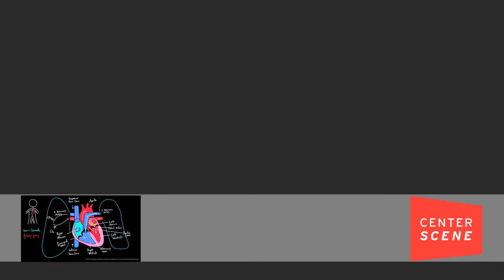KHAN ACADEMY Can Khan Academy Integrate with Traditional Medical Education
Rishi Desai, MD, a Khan Academy Medical Fellow, visited CenterScene on January 24, 2013 to discuss how the Khan Academy is changing how we learn.  The Khan Academy, a free online classroom offering courses in math and humanities , has expanded its curriculum to offer illustrated, easy-to-understand medical lessons to transform the way we approach our wellness.

Dr. Desai is helping to democratize medical and healthcare education and discusses how widespread access to this curriculum will empower us at our doctor's office and at home, as well as expand access to healthcare in our communities.

Rishi Desai is trained as a pediatric infectious disease physician and has worked at prestigious academic centers across the country. Desai has always had a love for learning and has taught students at every stage of his career: he has won numerous teaching awards for medical education, and his passion for teaching brought him to the Khan Academy. Founded by Sal Khan, the Khan Academy provides self-pacing software and unlimited access to over 3,000 instructional videos on its YouTube channel. The website and library of educational videos—one of the most-used libraries on the web—offers lessons on everything from basic arithmetic to college level science and economics, humanities, test prep and now, medical and public health information. Since joining the team, Desai has worked with multiple medical schools to implement online video-based content directly into their curriculum.

Desai had an accelerated early education, completing high school and receiving his BS in Microbiology from UCLA by the age of 18. He also spent two years working at the Centers for Disease Control and Prevention as an Epidemic Intelligence Officer, where he worked on disease outbreak investigations.